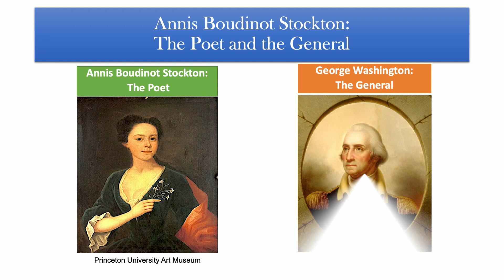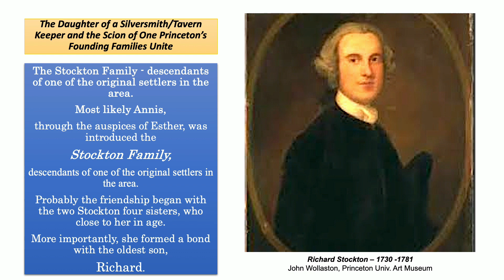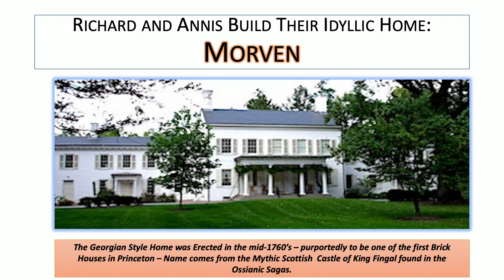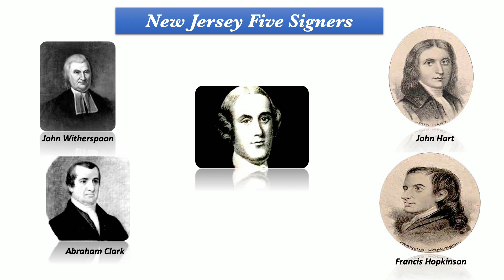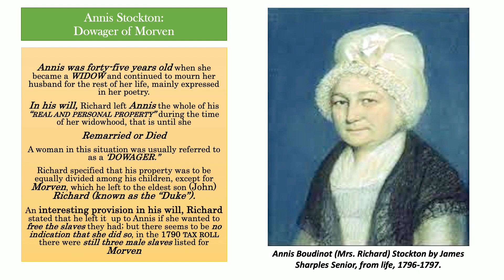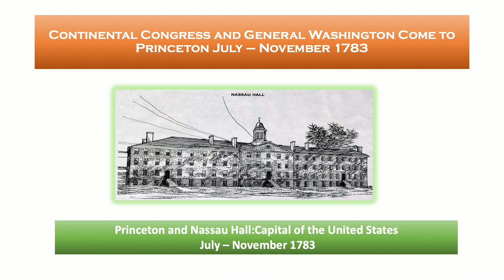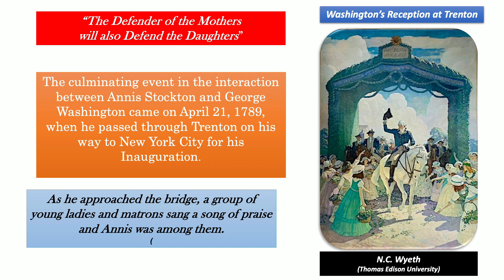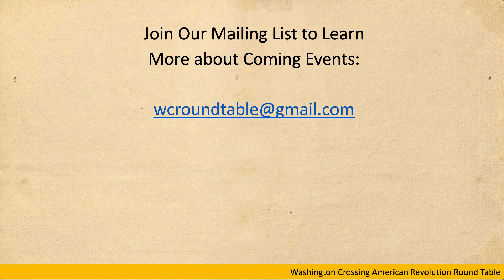Annis Boudinot Stockton: The Poet and the General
This is the slideshow from Joseph E. Wroblewski's talk about Annis Boudinot Stockton, given before the Washington Crossing American Revolution Round Table at Annis's home, Morven, in Princeton, on September 17, 2023.